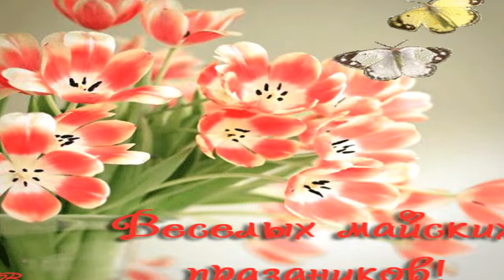С праздником! С Первомаем!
Майские денечки.